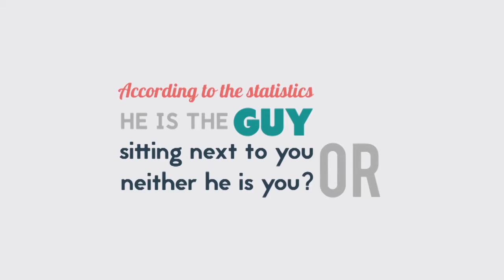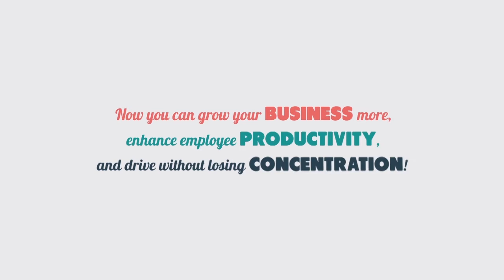Rehapp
Rehapp is an innovative lifesaving system with mobile apps and MDM platforms to deal with the smartphones addictions and especially with the road accidents that cause by smartphone distractions.